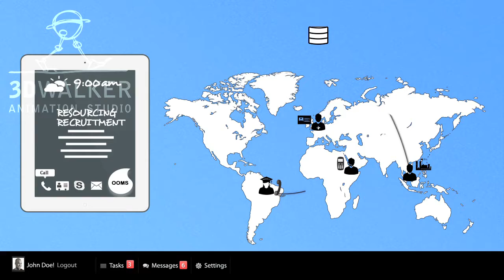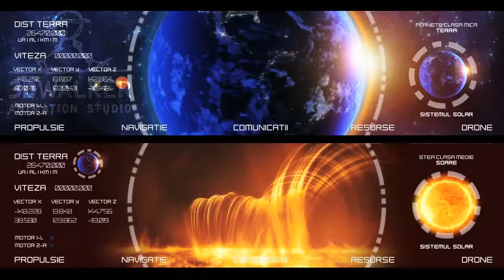MOTIONGFX + COMPOSE REEL